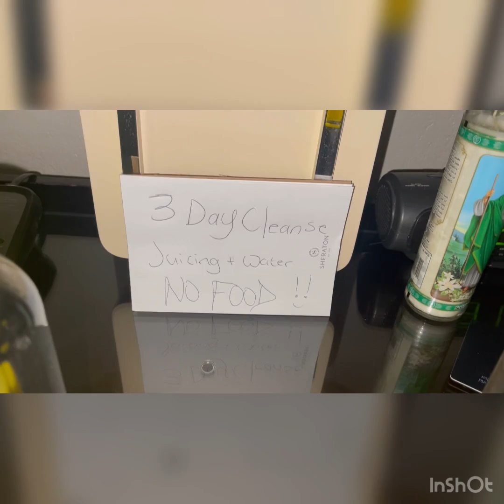Day 1 Juice Cleanse 6 Bottles + Ginger Shot ~ Journey to Anew Myself ~ Real Time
Hiya ✌️ yuh gurl Queen Rebellocs always eat but to set my mind right & clear up I do need to do this detox journey to anew myself and continue to be back on track.

Day 1 at TropiBowls aka Bowld Smoothie
3 day cleanse total of 18 Bottles
6 Bottles per day
Real Time Journey
(unu Is a day late no biggie)

My body is use to not eating because of stress however I still encounter light head, heartburns, and I’m frequently using bathroom as I should. This is all part of the process don’t freak out it’s normal.

My body is taking everything into consideration and I’m on track with my bowel movements and urinating as it passes through.

Again this is my personal journey I’m sharing with unu to push you in a way of just completing something so minor and the ending will be rewarding.

Blessings